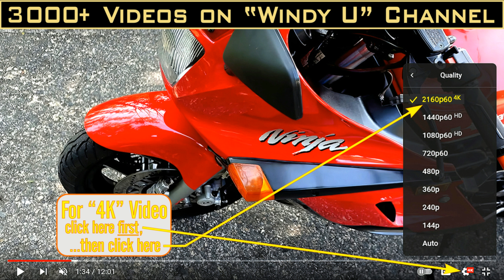GS1100E SUZUKI 1982 A TIME WORTH REMEMBERING in 4K.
IN 1982 WHEN I BOUGHT MY GS1100E I HAD THE FEELING I WOULD KEEP THIS BIKE FOREVER. 42 YEARS AGO THIS WAS STATE OF THE ART AND MEMORIES OF THAT SPECIAL TIME ARE PART OF EVERY RIDE. MAYBE YOU HAVE THOSE MEMORIES TOO.